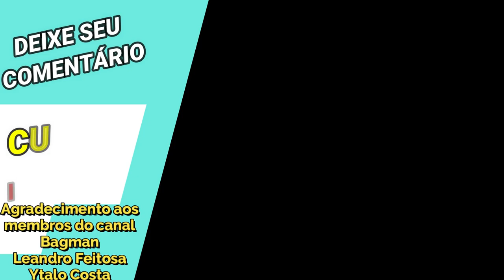Melhores Momentos Live Camus Divino 1,1,1,1 e 3,3,3,3 - Saint Seiya Awakening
Confira nesse vídeo cortes da live testando o Camus de Aquário de Armadura Divina com skills 1,1,1,1 e 3,3,3,3 em saint seiya awakening.